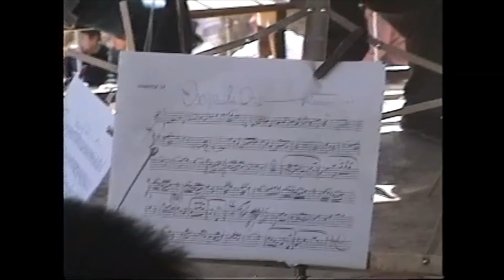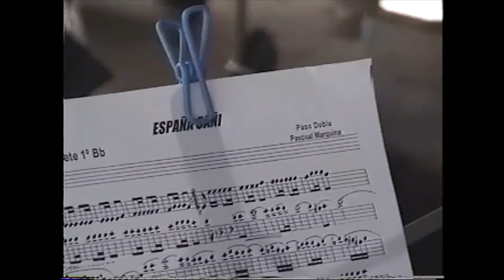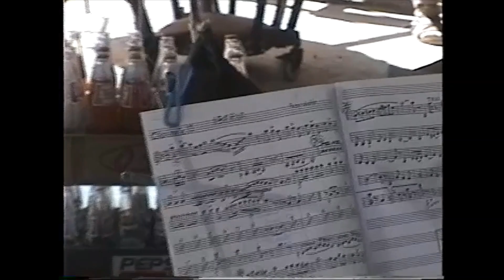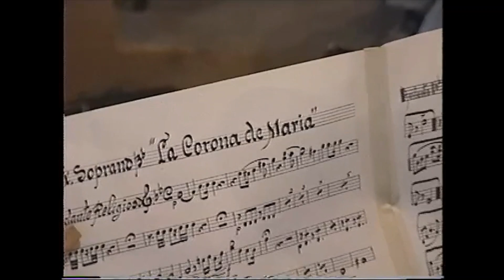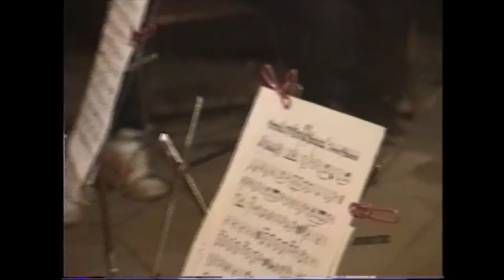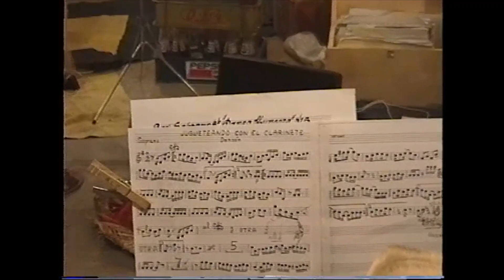Febrero 1997. Bandas de Musica de Yatzachi El Bajo Oaxaca.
Bandas de Musica de San Baltazar Yatzachi El Bajo Oaxaca, radicadas en la ciudad de Oaxaca MX y en la ciudad de Mexico.
Febrero 1997